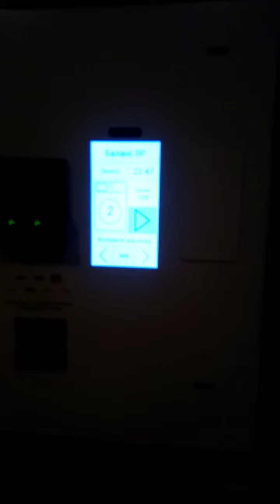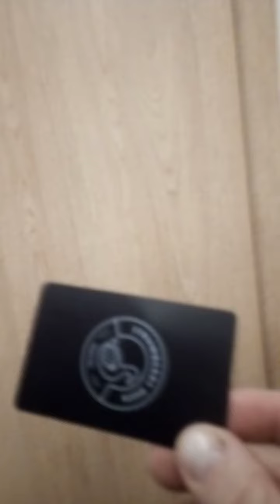Хостел в Питере ставбери дуцк рижскии проспект (2)